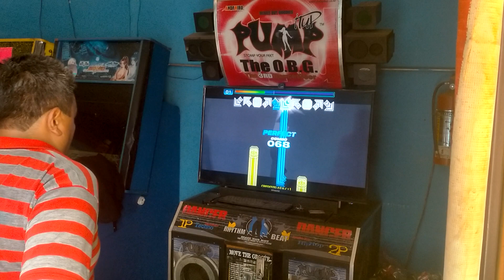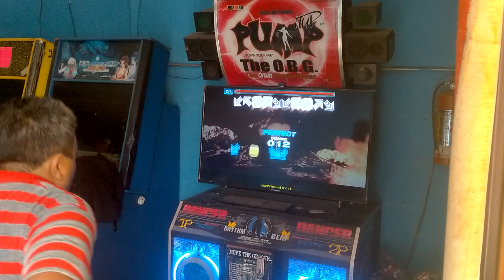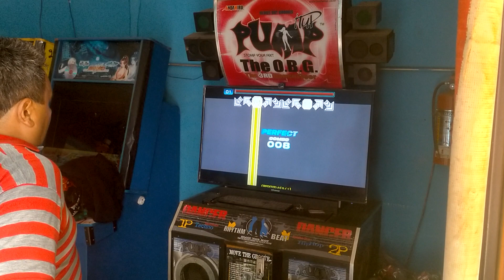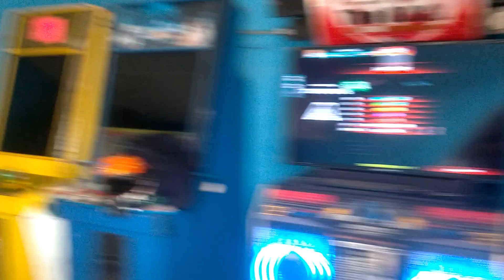DESTROYER, D 24